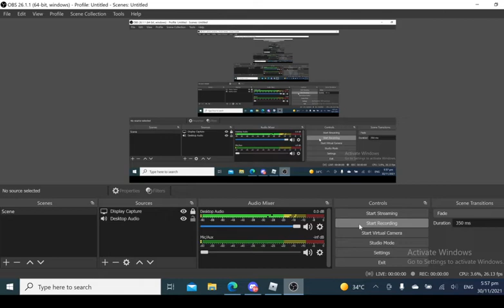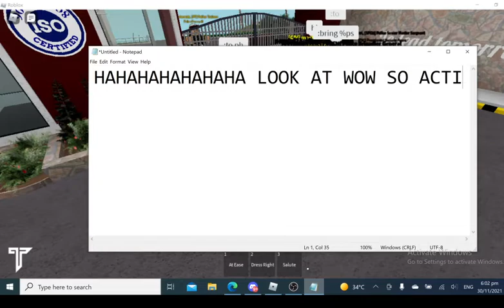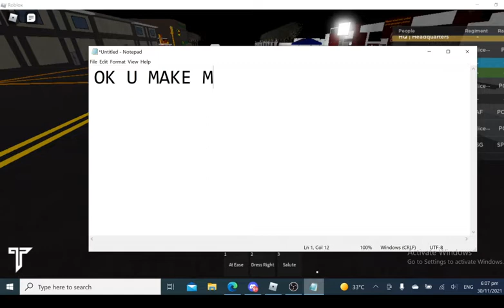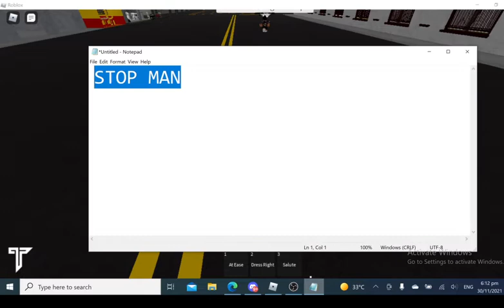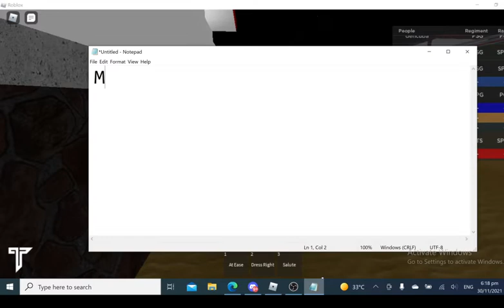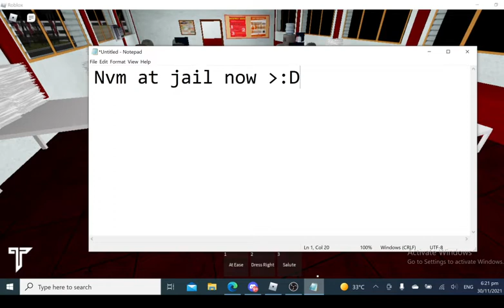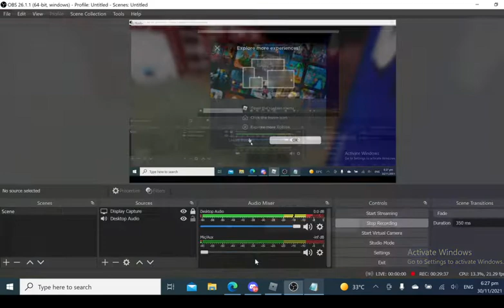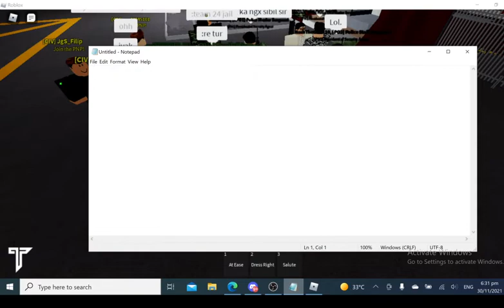Undercover Againnnn Idk if i catch AA manz LOL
ENLIST IN PNP TODAY